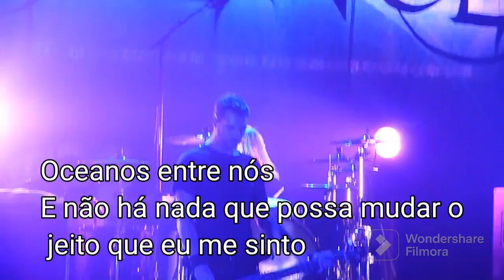EVANESCENCE SICK LEGENDADO LIVE 21/11/2012 ALEMANHA